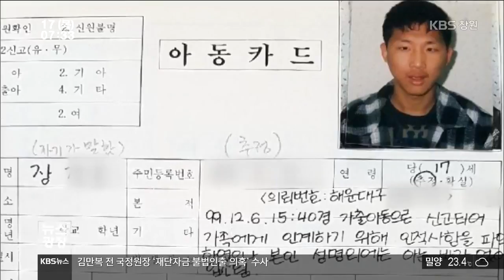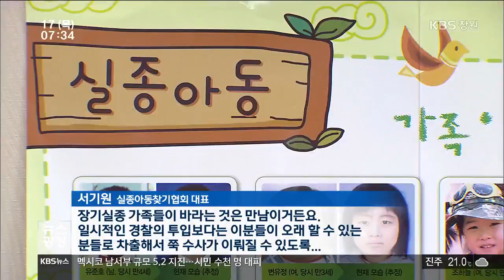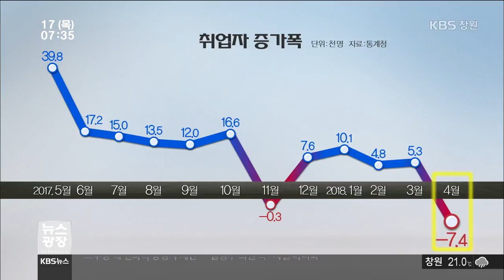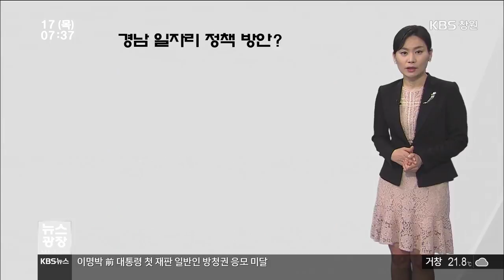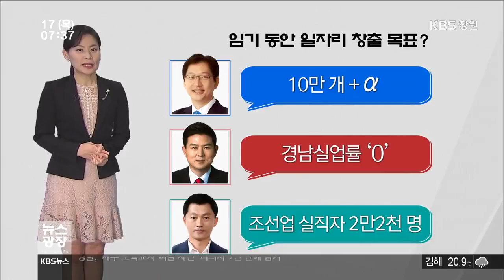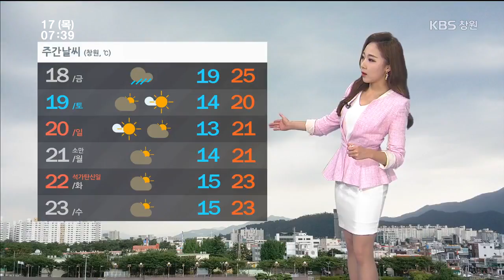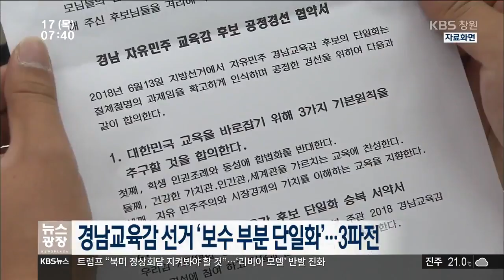[KBS뉴스광장 경남] 2018.5.17.(목) 뉴스 전체보기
-  19년 만에 상봉…'장기 실종 대책' 절실
- 공약점검 경남 고용은 더 악화
- 공약점검 경남도지사 후보 3인 '일자리 공약'은?
- 기상정보